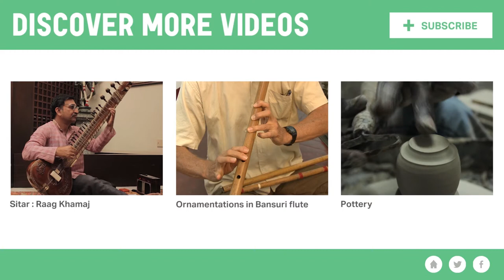Learn the basics of woodworking: How to Use a Drill